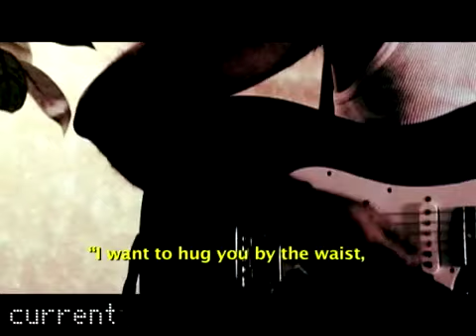Cuba Memoir VC2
This video is one of the rare few with English subtitles. It is simply just the story of a Cuban family. It narrates the struggle for survival  that we Cubans have to endure. Trapped in a dead end situation. Eleven million Cubans living in a country without any rights. Eleven million people, living in starvation mode,  and lacking the basic needs for survival. Trapped like criminals under a totalitarian regime. Unable to escape, and unable to speak out. Any sort of verbal outcry is punishable by law. The norm is years in jail, and for many less fortunate, their life.

 Fifty years of injustice for a country that is ironically just 95 miles away from the US shore. The freest country in the world.